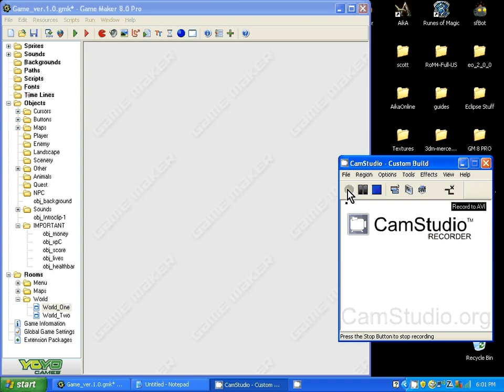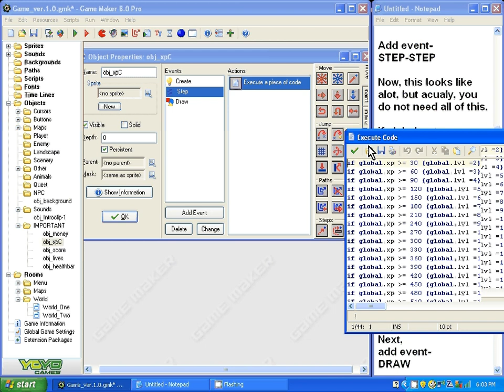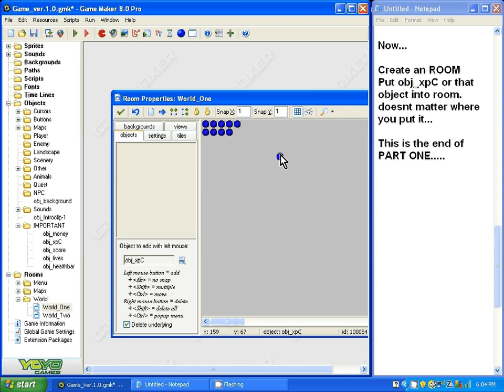Gamemaker Tutorial: Levels/Exp PART 1/2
Hello, i just recently got a new recording system so i can record!, anyways, in this tutorial i will be showing you how to create levels and experience. SORRY FOR SLOW SPEED!!! ILL TRY MAKING IT FASTER!! Thank You.